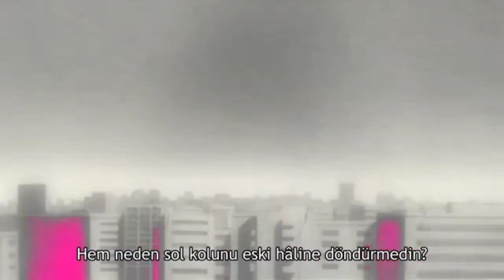Yamamoto Ölüyor, Yhwach Vs Yamamoto Türkçe Altyazılı - Bleach TYBW Türkçe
Video Etiketleri

Bleach TYBW Türkçe
TYBW Türkçe
Bleach Türkçe Altyazılı
Bleach Türkçe İzle
Bleach Bölüm Türkçe Altyazılı
Yamamoto Türkçe Altyazılı
Bleach Türkçe
Yhwach Türkçe
Yhwach Vs Yamamoto Türkçe
Yamamoto Ölüyor Altyazılı

Discord serverini biraz kitle topladıktan sonra açmayı düşünüyorum